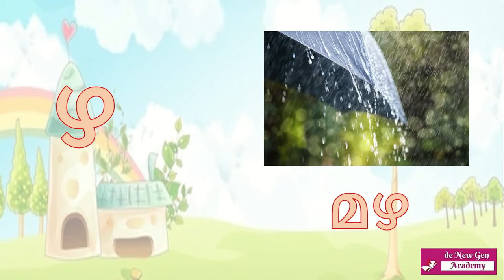മലയാളം വ്യഞ്ജനാക്ഷരങ്ങൾ | Malayalam Asharamala| vyanjanaksharangal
learnmalayalamalphabet malayalam kids learnmalayalamalphabet malayalam alphabets and words#kids#മലയാളം അക്ഷരമാല#മലയാളം അക്ഷരങ്ങളും വാക്കുകളുംvyanjanasharangal final